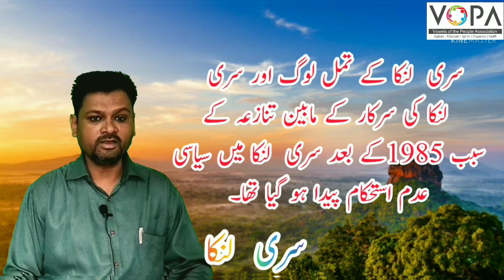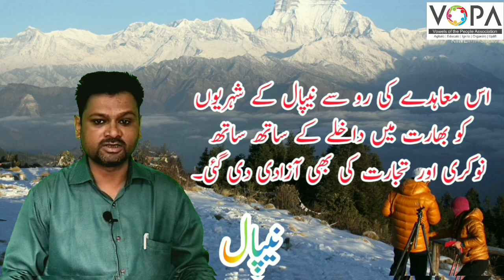9th | Civics | Chap No.5 | بھارت اور دیگر ممالک | V3 | VSchool